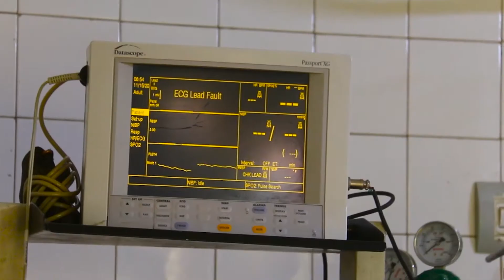short film nazo produced by YAD Pakistan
120 in 2020 Film under End Early Child and Forced Marriages Project:
Youth Association for Development (YAD) Pakistan is Implementing  End Early Child and Forced Marriage Project in Baluchistan with the generous support of VIIV Health Care (Positive Actions for Women and Girls) To engage filmmakers and promote widespread awareness, motivations, educations, sensitization, and realizations against Early, Child and Forced Marriage in Baluchistan YAD Pakistan initiated an innovative approach to filmmaking for change with idea 120 in 2020 film competition and festivals (Nazoo ) this film screened in mega vent All Arts Competition and Film festivals on29th November 2020 at Noori Naseer Khan Auditorium Quetta on the occasion of celebration 16 days of activism against GBV/VAWG.